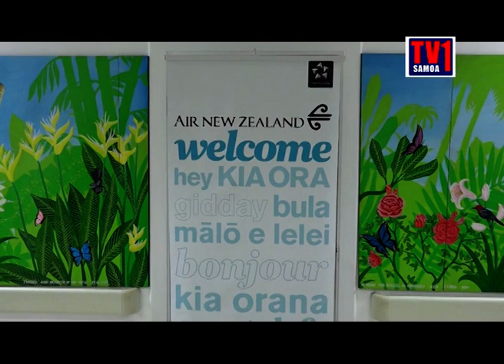Manamea Artists and Air New Zealand team up for the kids of Samoa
Ua mafai nei e fanau laiti o loo asiasi atu I le falemai tele I Motootua ona matamata I nisi o tusitusiga eseese ua mafai ona tuufaatasi e le kamuapni vaalele a le Air Nz ma le manamea airt studio o se fesoasoani mo fanau laiti i le atunuu.